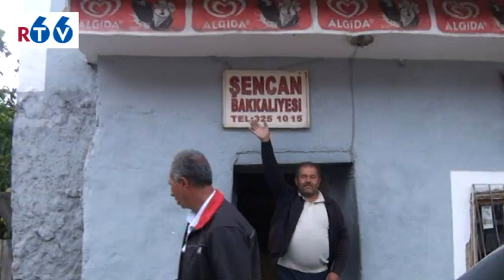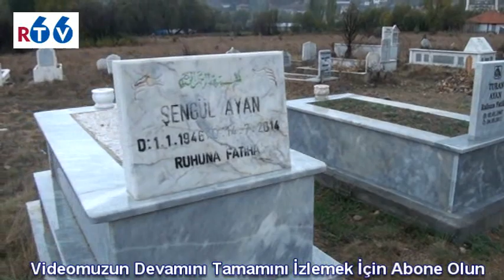Yukarıçulhalı Köyü Tanıtımı 1.Bölüm